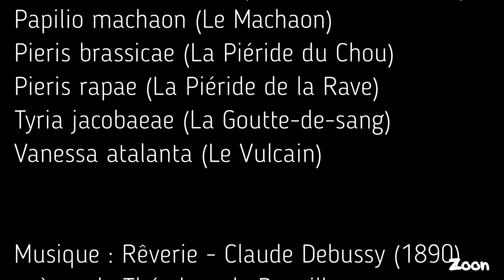Chenilles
La parade des chenilles.